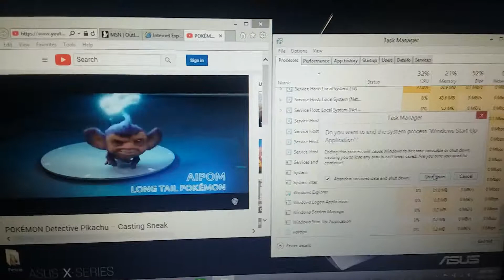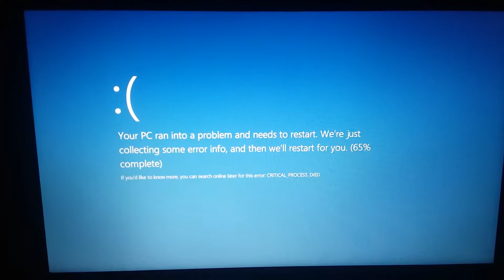Windows 8 BSOD 92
For This Video From Pokemon Detective Pikachu
Casting Sneak Peek.